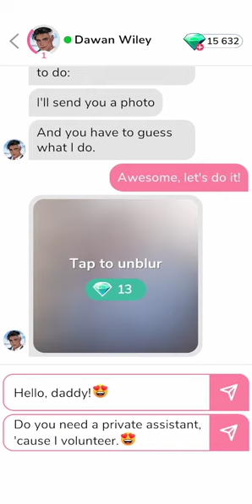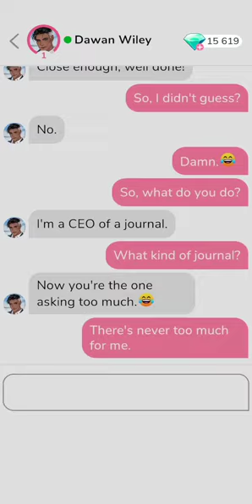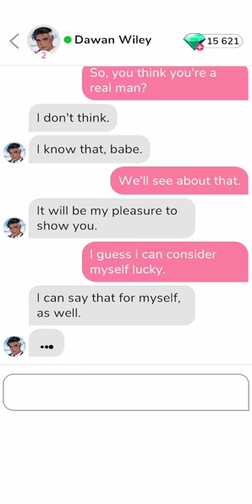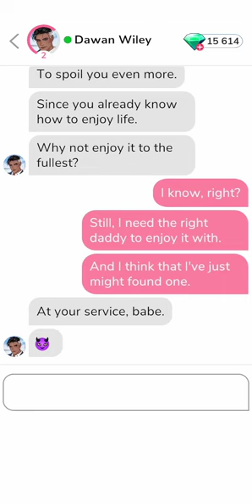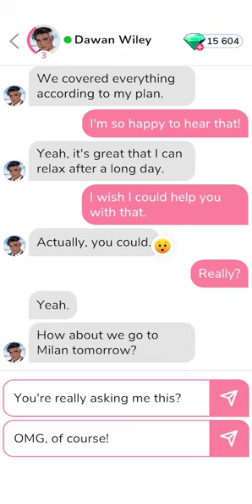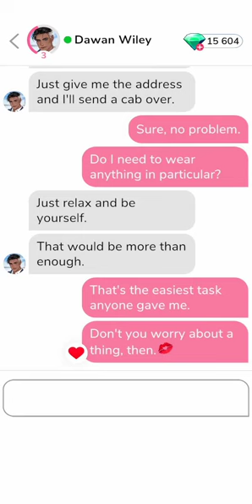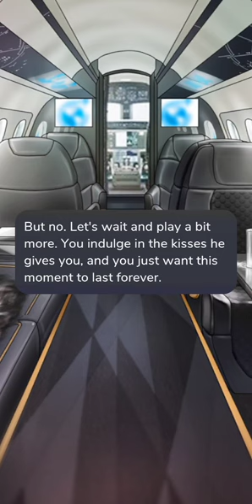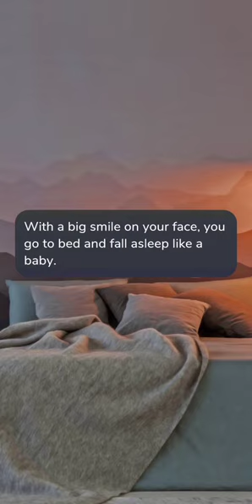Dawan Wiley (1-2) • MeChat - Love Secrets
Dawan Wiley

Timestamp:
00:00│Chat 1
04:32│Chat 2
05:25│Date 1